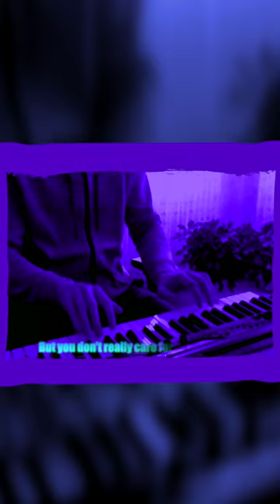Leonard Cohen - Hallelujah👍|Piano Cover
In this series videos I will play popular songs from different time periods.
I count on your activity in the comments, suggest your favourite songs so that I can play them in the next video.

In this I played the piano: Leonard Cohen - Hallelujah